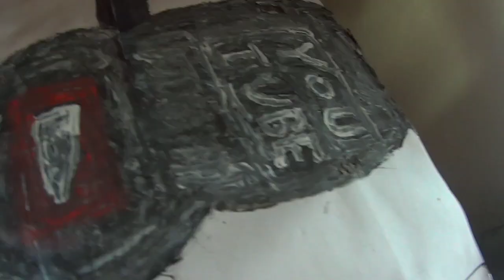O Libriano em uma música 🎸🎷 resumo.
Loja no parceiro Magalu